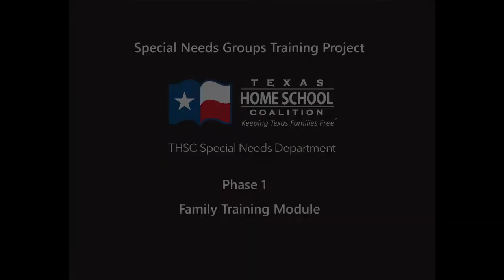How Do I Succeed in a Classroom Setting?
Older students in home school co-ops are usually taught in very formal classroom settings, which are not always comfortable environments for students who struggle with learning issues.  This video provides these students some hints and tips as they prepare to learn in a classroom setting.